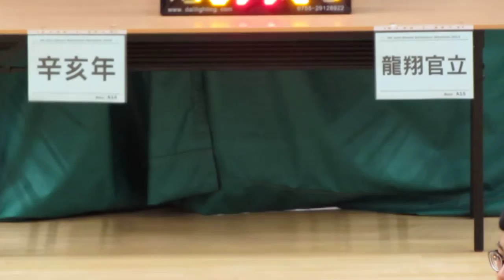辛亥年vs龍翔官立(2015.6.23.學界籃球馬拉松男子分組賽第一圈)精華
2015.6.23.港灣體育館 13:15 辛亥年(黑) 7:30 龍翔官立(白)